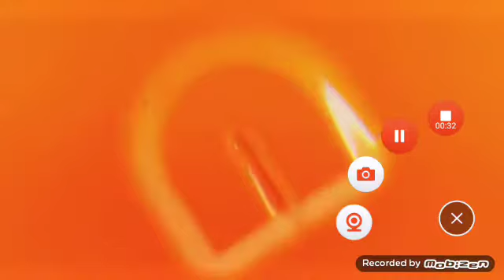nickelodeon hd in arabic now